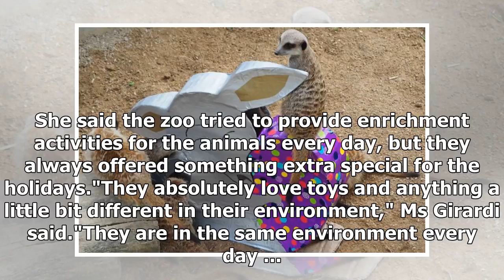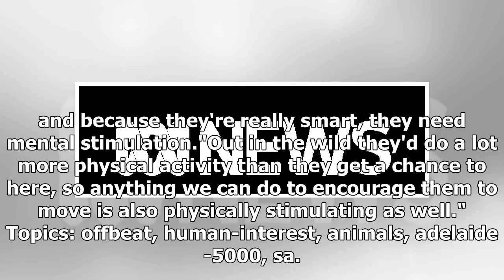Sawdust for Easter? Adelaide's pandas love it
Posted March 29, 2018 15:42:48 While many of us are looking forward to chocolate eggs and hot cross ...